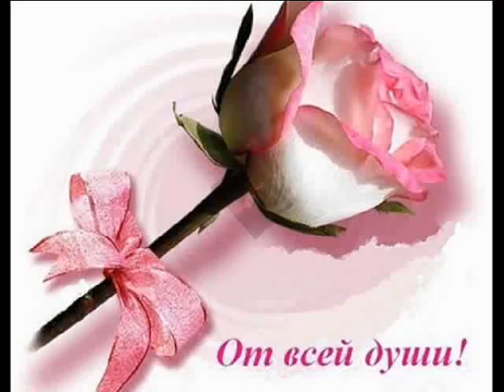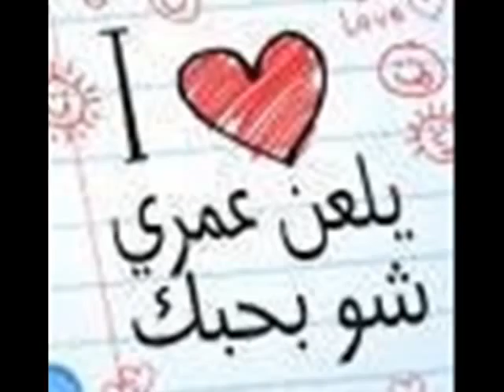فهــــــد العتال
fahad love me.wmv اهداء من نانا الى فهد